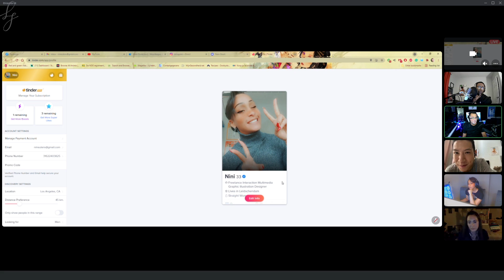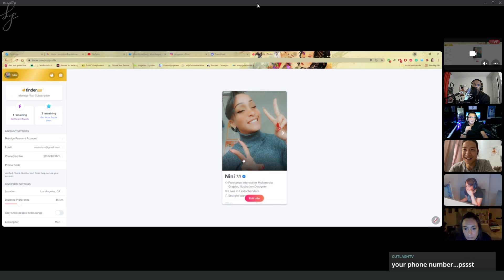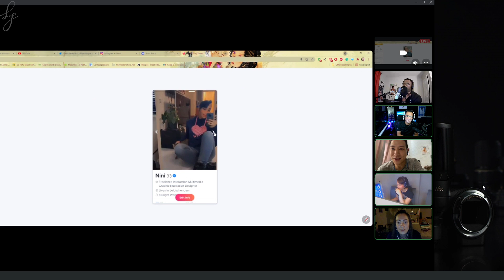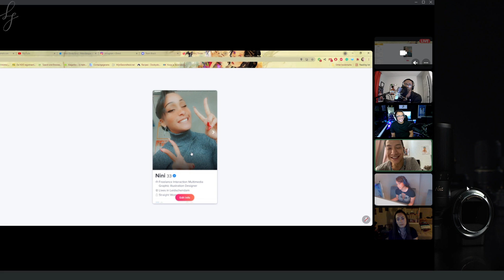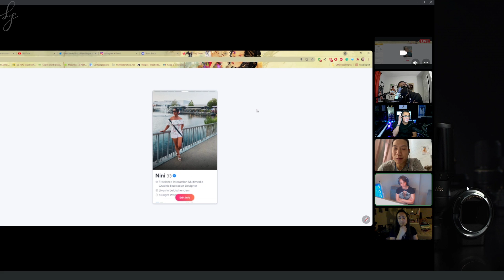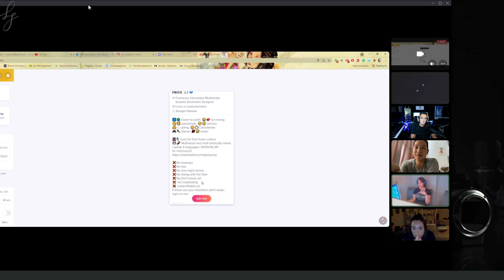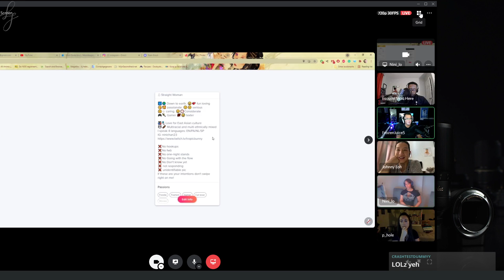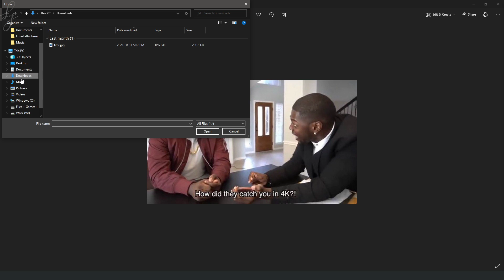The Current Dating Scene - Fall 2021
Guests:
Johnny @johnnyloh
Deji @esquirewashere
Paige @pajfish
Nini @ninichan23

Rode NTG2 Condenser Shotgun Microphone

TASCAM DR-60DmkII DSLR Audio Recorder